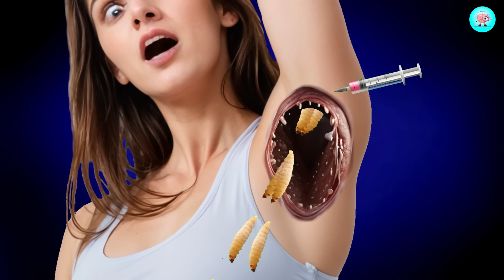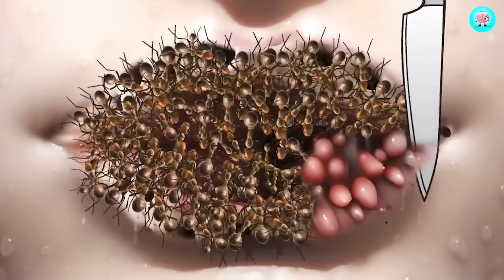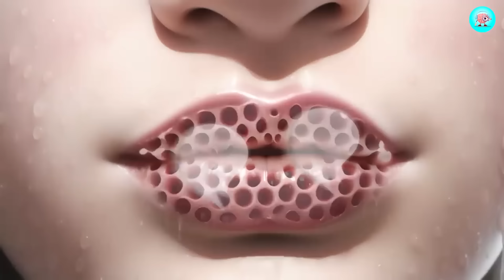ASMR Armpit Dongla & Mungi Infected kakh Treatment | Severely Injured Kakh Animation